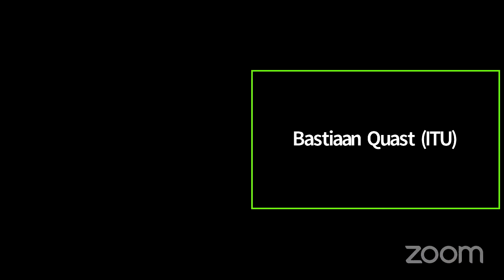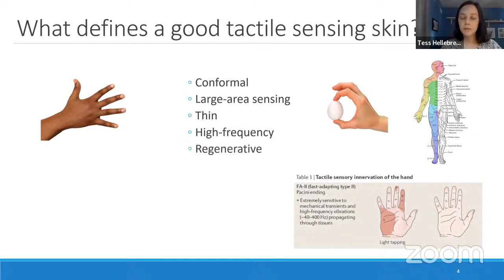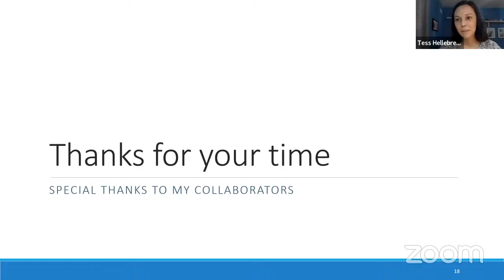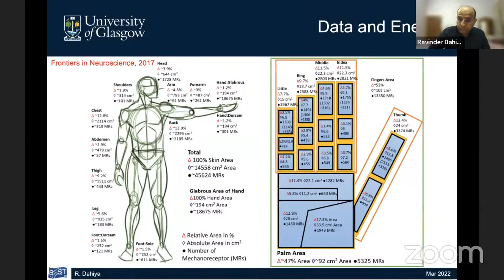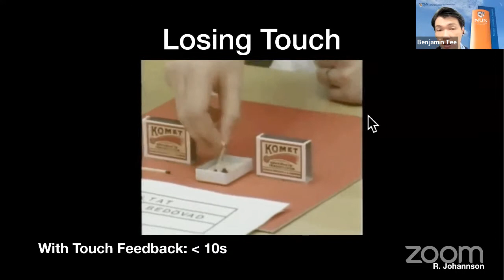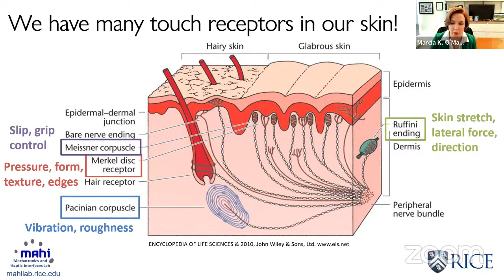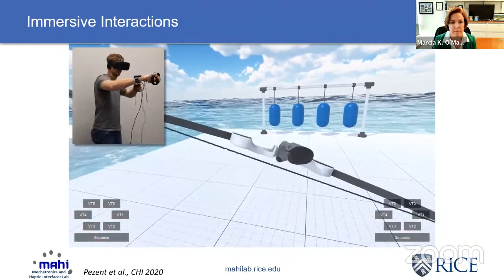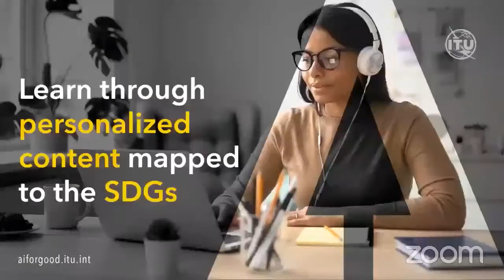Reaching a new level in robots’ touch sensitivity | AI FOR GOOD WEBINARS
Touch is an essential part of experiencing the environment. Although robots are not yet fully capable of touching and feeling their surroundings like human beings, recent advances in tactile sensing are giving robots the ability to perceive touch so that they can react to environmental changes quickly and efficiently.

AI-powered robots with touch-sensing capabilities are able to recognize objects, and to perceive and analyze their properties, including shape, texture, weight, pressure, and temperature. This would enable them to accurately perform a range of touch-based tasks, such as object classification, packaging, or handling. They would also be able to detect humans and touch them safely.

Watch demos of the latest haptic technologies leading the way to the future generation of touch-sensing-enabled machines. Discuss with leading experts who are taking innovative robotic manipulation and human-robot interaction to new heights, and the challenges of mimicking the complex human sense of touch.

Speakers:
Benjamin Tee, Associate Professor in Materials Science and Engineering, National University of Singapore
Ravinder Dahiya, Professor of Electronics and Nanoengineering and EPSRC Research Fellow, James Watt School of Engineering at University of Glasgow
Tess Hellebrekers, Research Scientist, Meta AI
Marcia O’Malley, Professor of Mechanical Engineering, Rice University

Moderator:
Carmel Majidi, Clarence H. Adamson Professor of Mechanical Engineering, Carnegie Mellon University

Timestamps:⏱
00:00 Intro
04:30 Magnetic sensing skin
13:57 How does robotic touch sensitivity work?
25:50 AI skins for Good
45:15 Virtual & augmented reality haptic devices
50:17 Q&A discussion